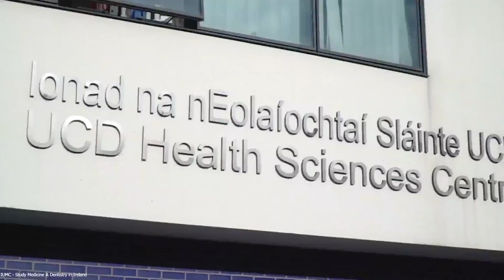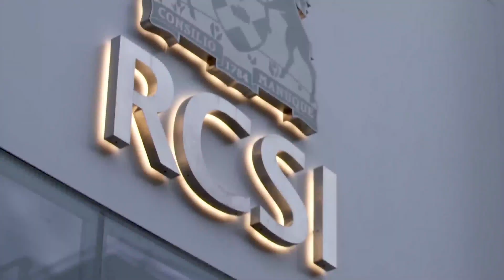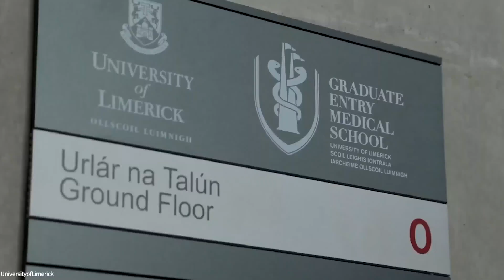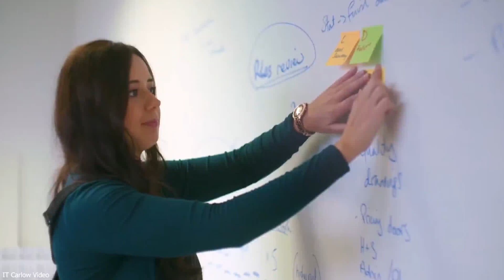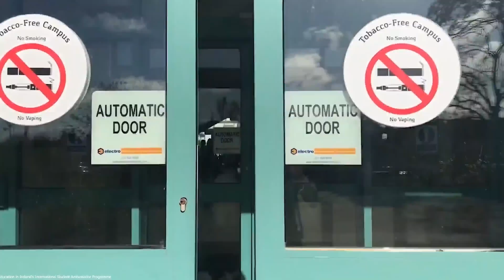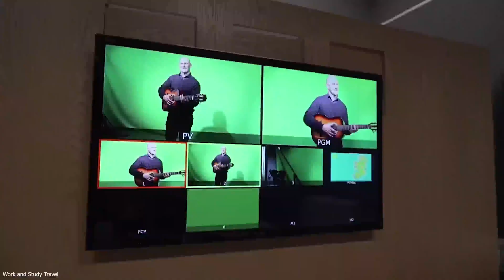Top Medical Schools in Ireland 2021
Studying in the Republic of Ireland provides a rich cultural experience, with opportunities to immerse yourself in high-quality research and attend some of Europe's most prominent and historic universities. The medical schools in Ireland provide cutting-edge facilities and research advancements.
If you are Irish or a citizen of a European Union country, applying for a medical degree in Ireland is somewhat centralized, as it is all done through a Complete Admissions Office and based on a Health Professionals Admissions Test (HPAT). If you are a non-EU student, you should contact each university's international student admissions process and dedicated team. These are the best medical schools in Ireland.

#1. Trinity College Dublin.
Founded in 1711, Trinity's School of Medicine was a pivotal figure in Ireland's golden age of medicine, and it is now one of the top 150 medical schools in the world. Trinity is Ireland's oldest surviving university and one of Europe's most prestigious institutions. Trinity College has one of Ireland's best medical schools.

#2. University College Dublin.
Student life at UCD Medicine is a stimulating, diverse, and lively experience from your first day in the dissection lab to the commencement of your clinical training. When you choose Medicine at UCD, you have early patient contact, a world-class curriculum, and an unrivaled social and extracurricular schedule.

#3. The National University of Ireland, Galway School of Medicine.
Since 1845, NUI Galway has been offering courses and is regarded among the top 300 institutions in the world. It now has a student body of nearly 18,000 students across all disciplines. They place a significant emphasis on research, with one of their primary focus areas is increasing health and well-being.

#4.  University College Cork School of Medicine.
The Times Higher Education (THE) Effect Rankings have ranked University College Cork (UCC) 8th in the world, making it Ireland's premier university for its impact in working toward a sustainable future. Medical degrees are internationally recognized and held in high regard, thanks to a long heritage of teaching, research, and scholarship.

#5. Royal College of Surgeons in Ireland.
RCSI is Ireland's first private university, and it was established in 1784 as Ireland's national surgical training organization. It has always been at the forefront of innovation.

 canadian medical school dublin city university caribbean medical school